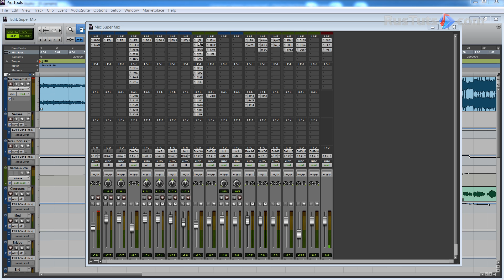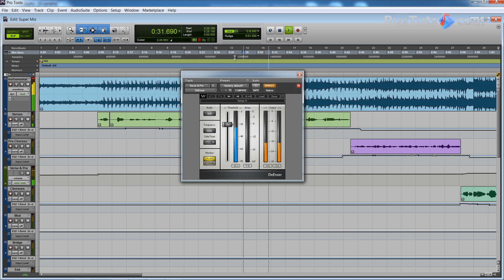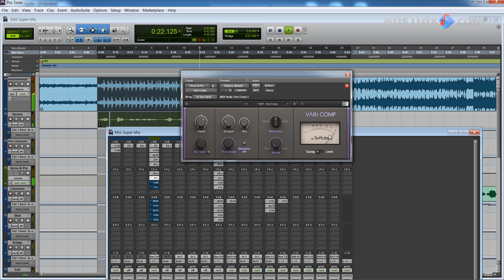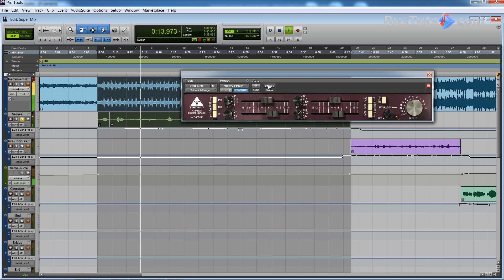Обзор обработок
Обучающий курс «Сведение вокала с минусом», часть 3